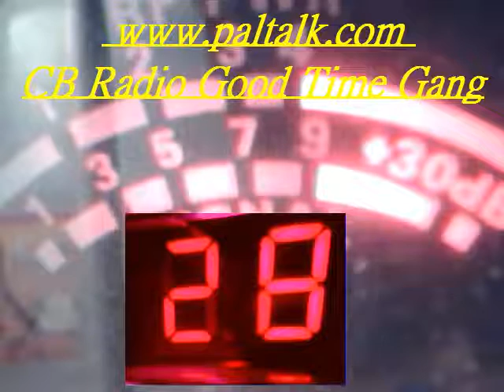Audioman288 & 559 & miss559